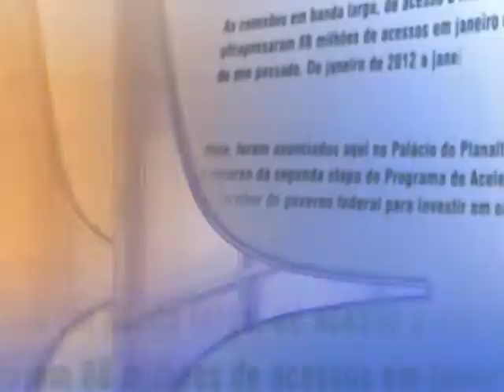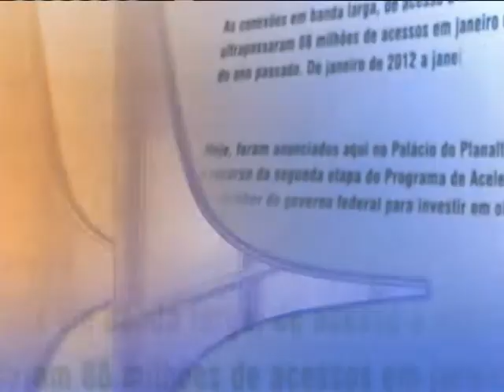Direto do Planalto - 11 de julho